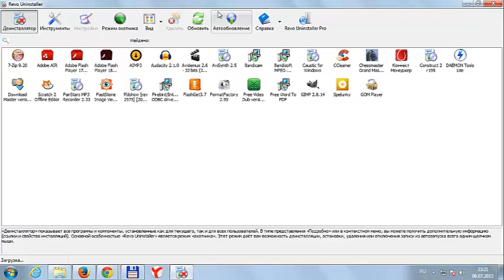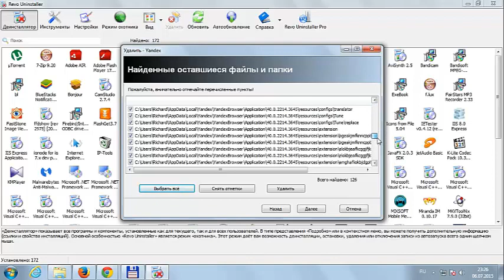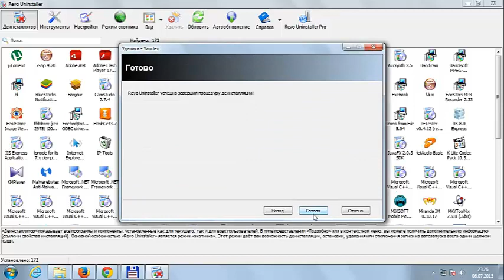Как удалить Яндекс браузер с компьютера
В этом видео показано как удалить Яндекс браузер с компьютера.